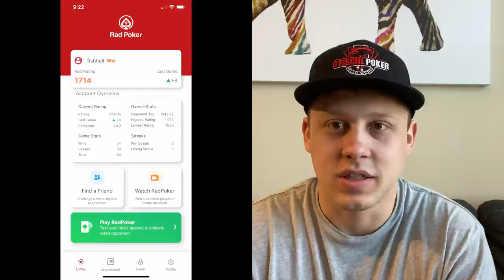SHOULD YOU EVER FOLD TOP TWO?? - Kyle Fischl Poker Vlog Episode 79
Hello World,

This is the next episode of my poker vlog. I played 2/5  at Orange City Racing and Card Club Friday April 10th. A lot of bad hands kept getting there on me. Negative variance is to be expected. It happens to everyone from time to time. Hope mine does not last long. Next session will be the second week I work on a $10,000 challenge as I try to earn a buy in to the 2021 WSOP Main Event.

App: RadPoker
RadPoker.io
Fast heads up no limit Texas Hold'em.

Poker Bros Club For Anyone looking to play
Referrer ID: 870482

Clips Used:
How the Grinch Stole Christmas
Meme Rage Destroy Computer, Meme Food Critic
Discovery Channel Salt Mine Documentary